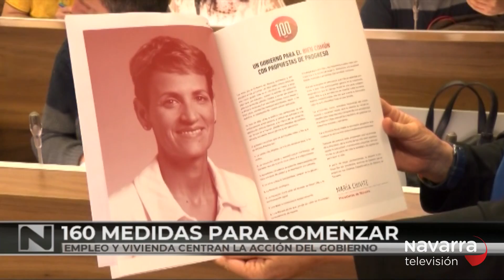Las noticias de Navarra en dos minutos